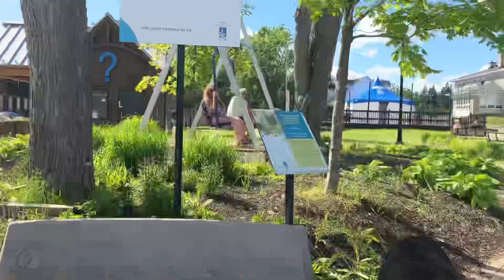Phantom’s world. Newfoundland Phantom’s acting antisocial. He has no interest in Luigie 😂❤️🇨🇦